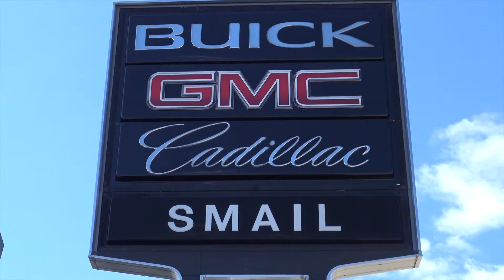Smail Auto Group: Why Buy Here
Smail Auto Group has been family owned and operated for over 75 years. We are committed to complete customer satisfaction and are honored to be continually ranked high by our valued customers.

We proudly represent 10 new car franchises - Acura, Honda, Mercedes-Benz, Kia, Ford, Lincoln, Mazda, Buick, Cadillac and GMC.

Also, we have five service and parts centers - Smail Commercial Truck Center, Smail Collision Center, Smail Auto Glass and Smail Auto Car Wash/Detail Center.